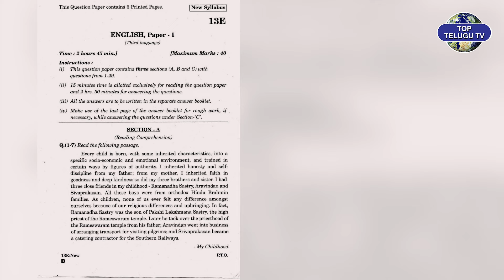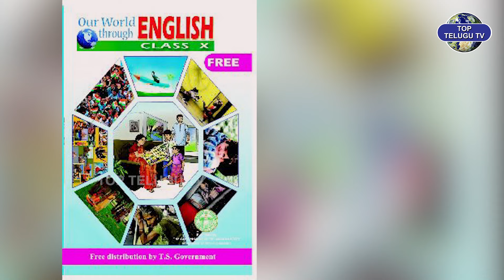English ఇలా చదివితే మీరే Topper.. | 10th Class English Public Exam Important Tips | Top Telugu TV